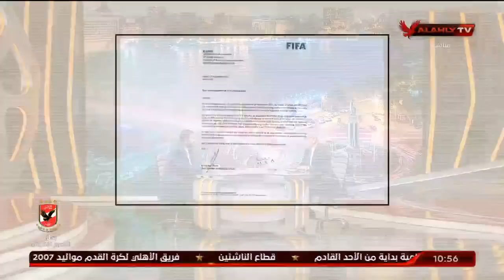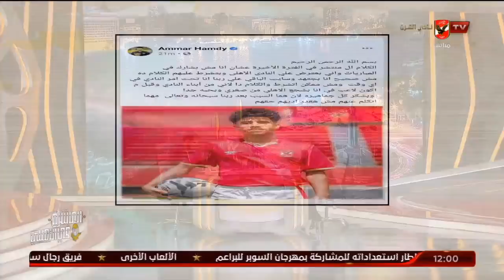الحلقة الكاملة | ملك وكتابة مع عدلي القيعي وإبراهيم المنيسي | 30-9-2021